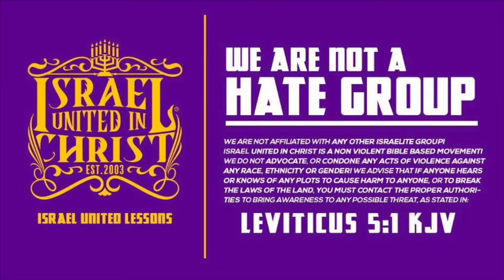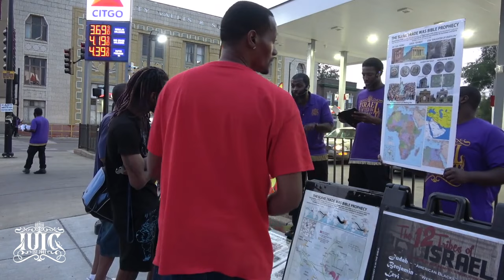TBT | Who Turned You Away From The Bible?